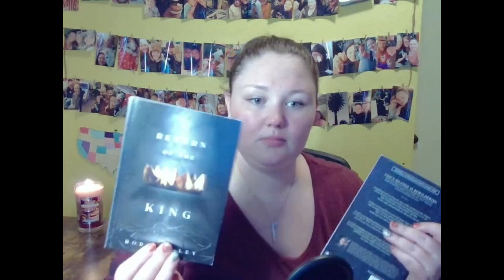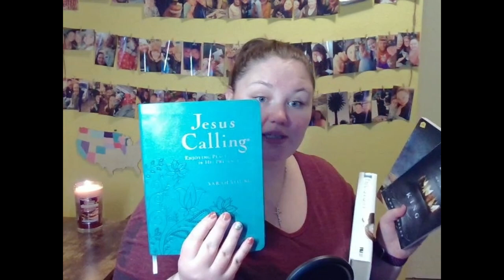Decoding the Antichrist & the End Times Pt. 2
In these videos I read through Decoding the Antichrist and the End Times by Mark Biltz!